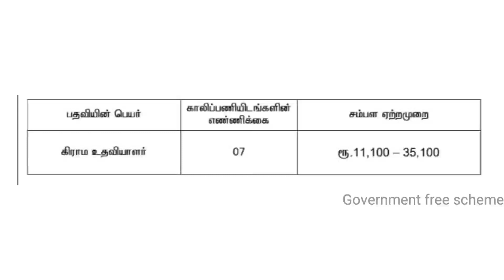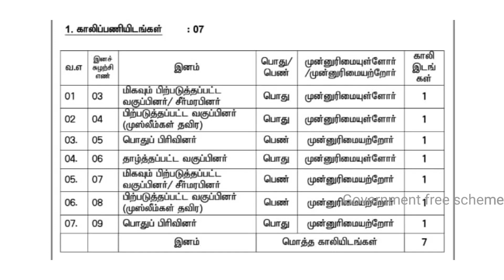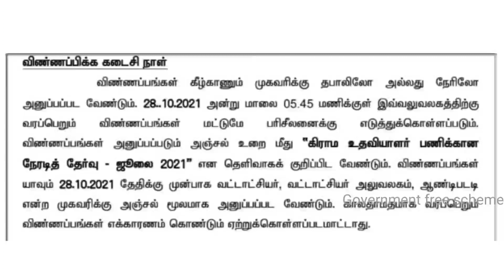தமிழக அரசின் வருவாய்த் துறையில் வேலைவாய்ப்பு 2021-22 | Village Assistant Job | Government jobs 2021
10th pass railway jobs 2021 for 10th pass